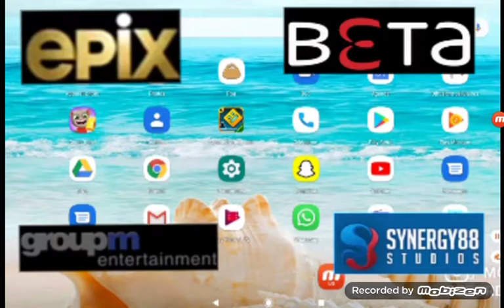31 juillet 2020